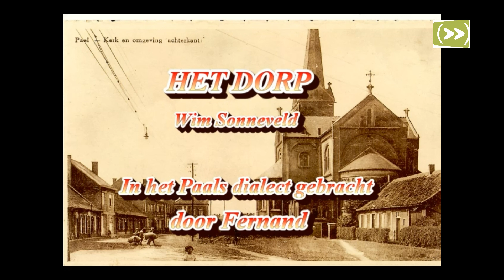Zorgapplaus in Paal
Het dorp van Wim Sonneveld gezongen in het Buitings door Fernand Reynders uit Paal als zorgapplaus op 8 april 2020